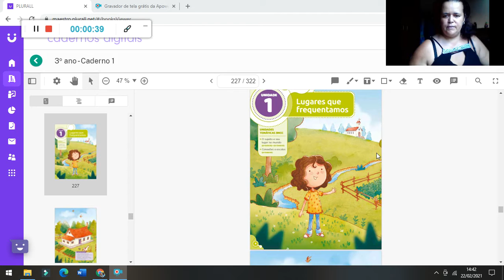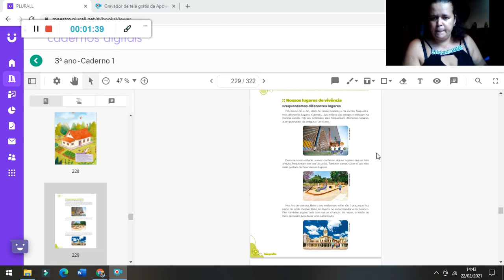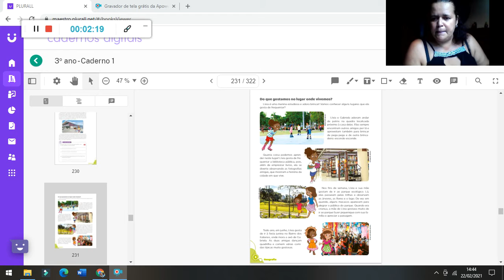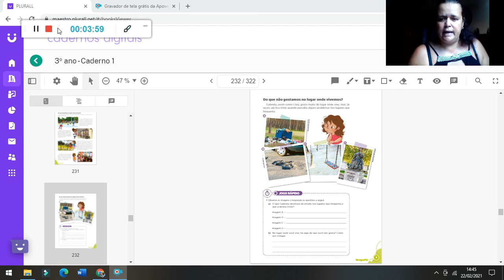GEOGRAFIA 3 ANO TIA CARLA